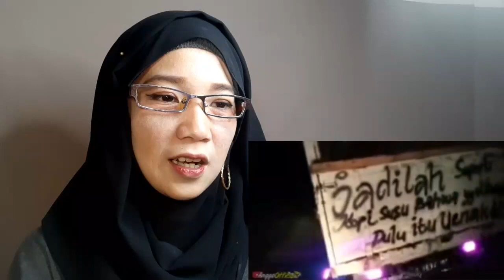REACTION TRUK OLENG | KUMPULAN VIDEO TRUK OLENG BERBAGAI CCTV INDONESIA PART 11